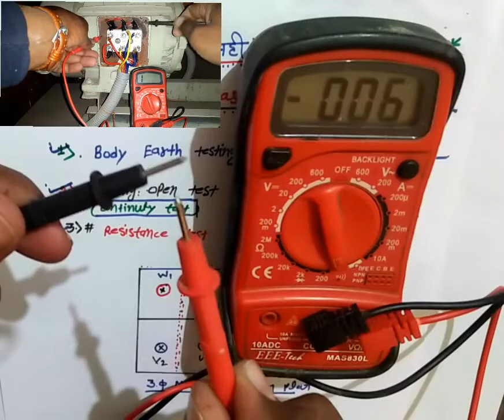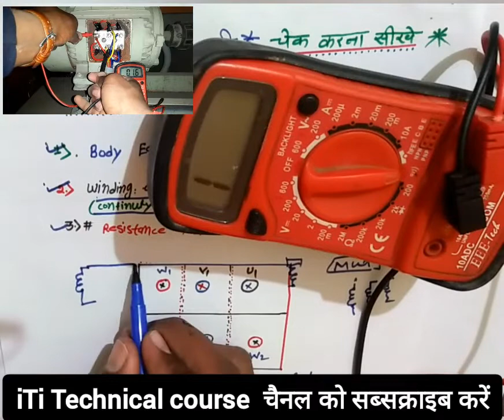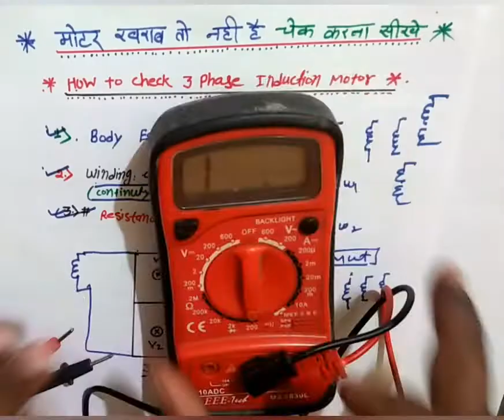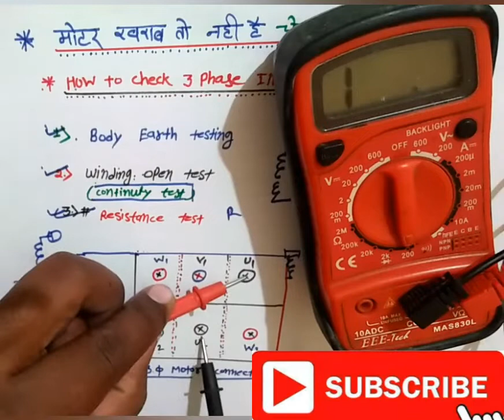induction motor testing by multimeter || how to check motor Winning hindi || test 3phase motor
Dosto Aaj ki is video me maine Aapko motor ko kaise test kiya jata hai ki sahi h ya nahi our jese resistance  test motor body Earth test with multimeter se test kar ke Batane ki kosish ki Hai.